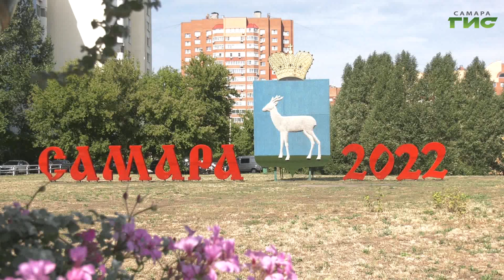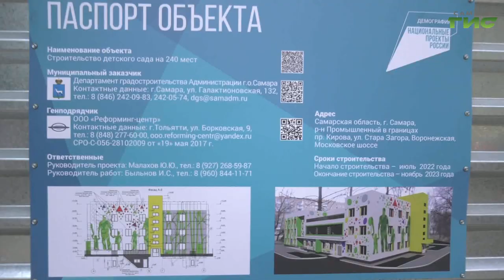Глава Самары Елена Лапушкина встретилась с жителями Промышленного района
По программам благоустройства и обращению граждан. Глава Самары Елена Лапушкина побывала в Промышленном районе, встретилась с жителями и осмотрела обновленные территории. С какими вопросами обратились к мэру города самарцы и как выглядят общественные пространства, благоустроенные по программе "Комфортная городская среда", - в репортаже Ольги Павловой.